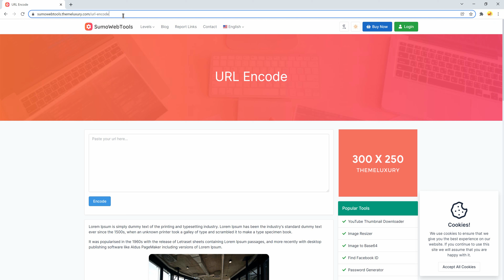URL Encode | SumoWebTools